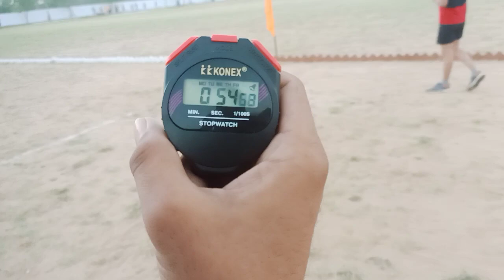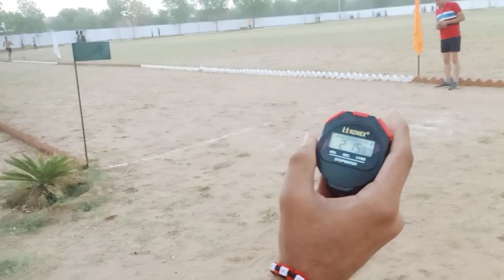न्यू बैच दूसरा सप्ताहा वीकली टेस्ट1.6 रनिंग टाइमिंग। कमांडों सतेन्द्र सिंह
कमांडो सत्येंद्र सिंह
Description, Best Academy in India।Good results प्रीवियस ईयर।
*बेहतरीन फिजिकल ट्रेनिंग,
**एनएसजी कमांडो कोच,
*फैंटास्टिक एंड आरामदायक रेजिडेंस
**बेहतरीन घर जैसा खाना
*(चेयरमैन कैलाश चौधरी )
कमांडो वीरेंद्र एंड कमांडो सत्येंद्र 5 साल का एनएसजी का एक्सपीरियंस और 4 साल का एकेडमी का एक्सपीरियंस.
ओवर ऑल रिस्पांसिबल आर्मी रिटायर्ड मेजर साहब।
जो भी बच्चा आना चाहता है वह 7 दिन तक फ्री रुक सकता है, माहौल और ट्रेनिंग को देख सकता है,
जिसके फादर या मम्मी नहीं है उनको स्पेशल छूट दी जाती है
जो शहीद का बच्चा है उसे भी स्पेशल छूट दी जाती है
गेस्ट के लिए रुकने की विशेष सुविधा

chairman kailash Choudhry HOD  Pyarelal kalari  Sonu Bansal ji, gk Rakesh Kumar Yadav, general science Ramesh Chand, Mohan sir ji,